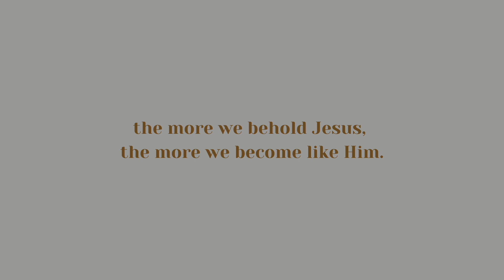Press In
"Then the sun was darkened, and the veil of the temple was torn in two. And when Jesus had cried out with a loud voice, He said, “Father, ‘into Your hands I commit My spirit.’ ” Having said this, He breathed His last. So when the centurion saw what had happened, he glorified God, saying, “Certainly this was a righteous Man!” -
Luke 23:45-47

Beholding podcast is about beholding Jesus and becoming more like Him in the process.

"And we all, with unveiled face, beholding the glory of the Lord, are being transformed into the same image from one degree of glory to another. For this comes from the Lord who is the Spirit." - 2 Corinthians 3:18